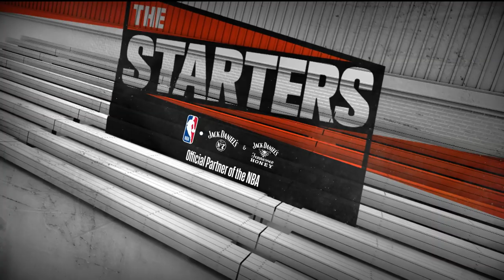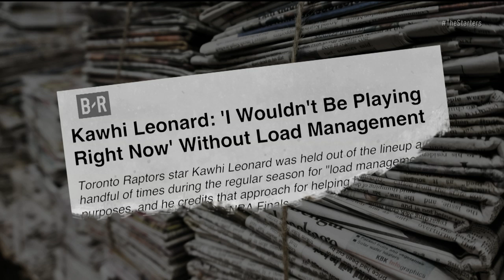NBA Daily Show: June 7 - The Starters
On Friday's episode of The Starters, the guys preview what to watch in Game 4: Will the Raptors control the game from the get-go? Who will win the battle of the bigs? And, can the Dubs pick up their D? All that, plus Leigh Ellis checks in from outside Oracle Arena where he asks Warriors fans the strangest thing they've heard about Canada, and the guys discuss what recent comments from Kawhi Leonard and Steve Kerr really mean in 'Is This News?' Watch The Starters daily throughout the playoffs or get more of them on their